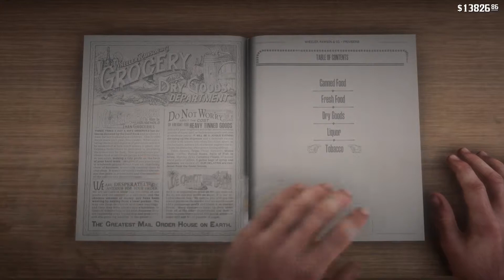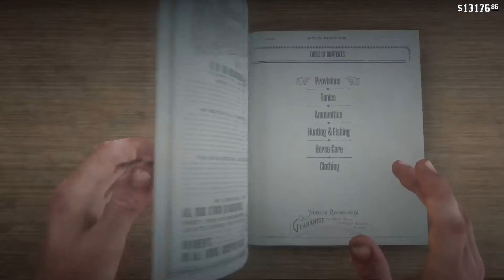How to get all cigarette cards in rdr2 red dead redemption 2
Rdr2 red dead redemption 2 glitch